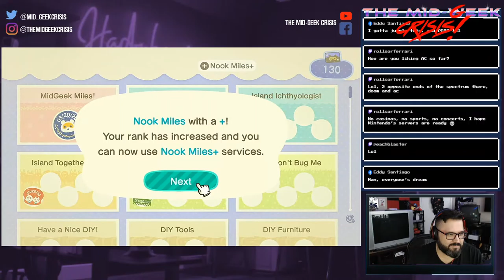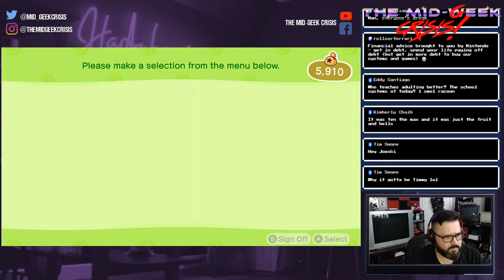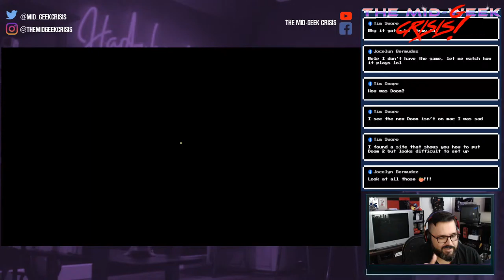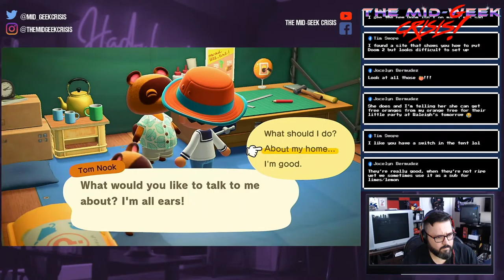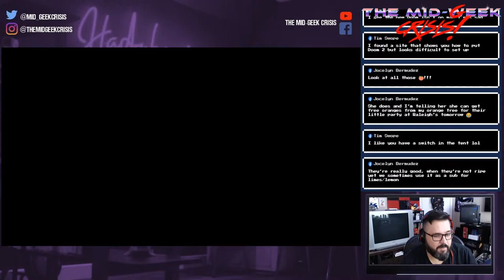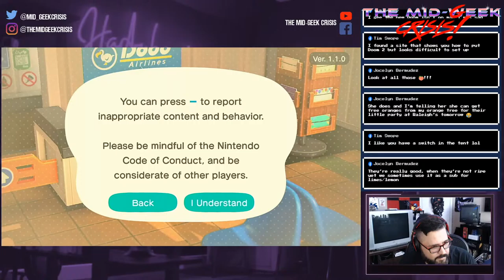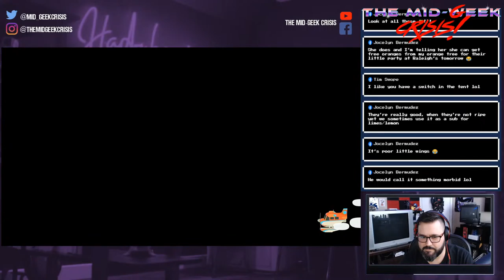Mid-Geek Play: Animal Crossing: New Horizons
Playing Some games while on social lockdown!